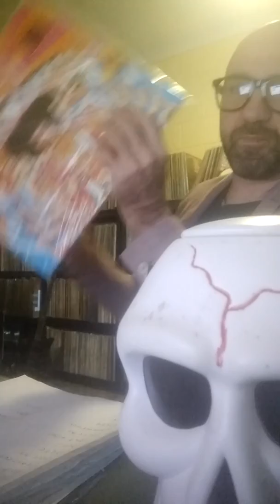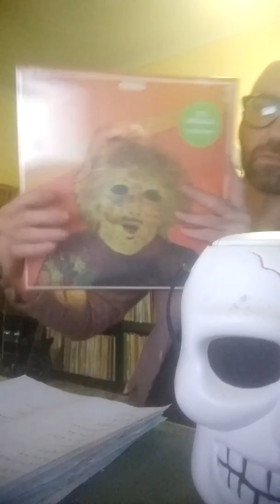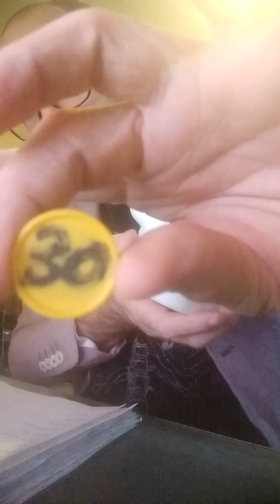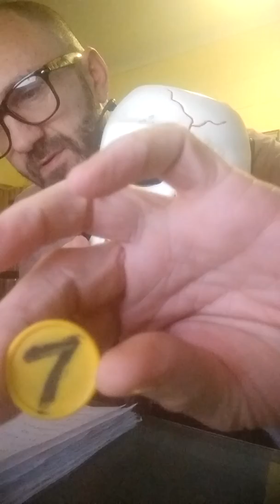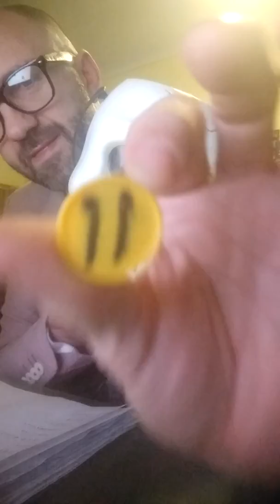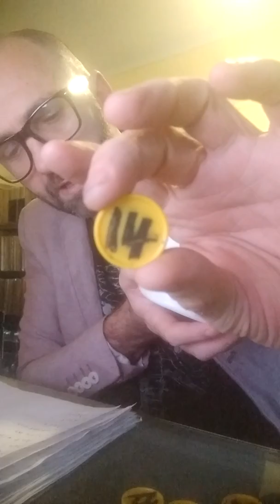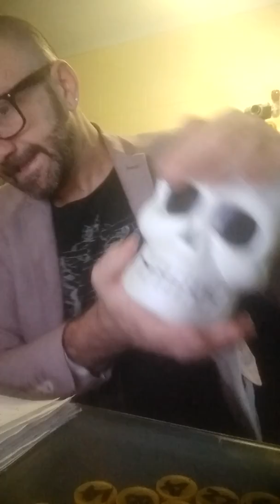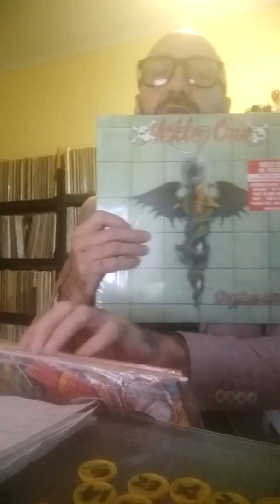Segall Hendrix Motley Ministry TVF